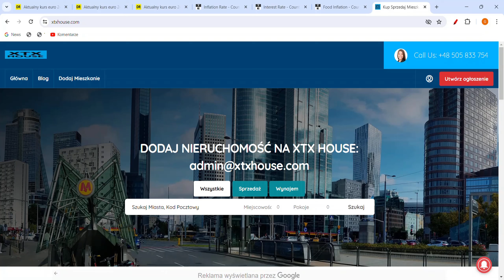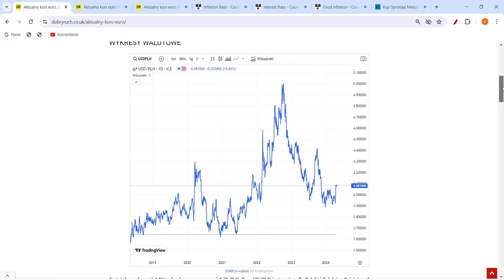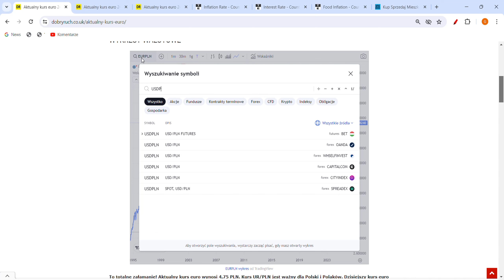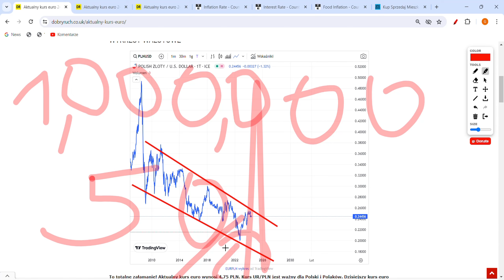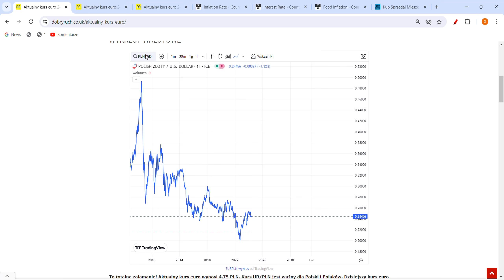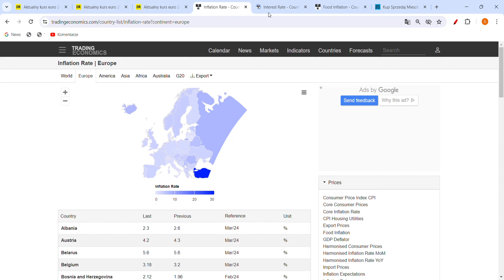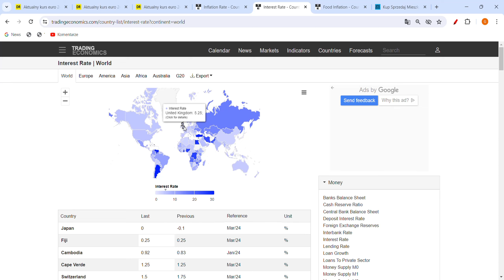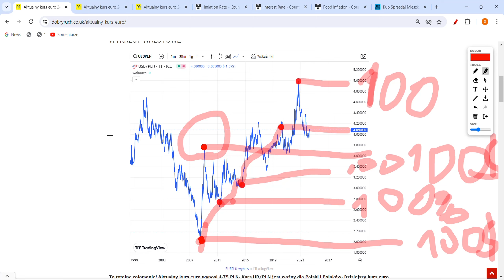Kurs euro po 2,99 zł! Polacy nie wierzą w to co się dzieje!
PLN może się zawalić do 2 zł. Czy kupować, czy sprzedawać euro? Obecnie możemy być w podobnym cyklu ekonomicznym, w którym dolar jest już tak drogi, że tylko go wymieniać na tanie i wysoko oprocentowane waluty jak polski złoty. Im więcej dolarów będzie wymienianych na tanie waluty oraz tanie akcje i następnie na tanie nieruchomości tym dolar będzie coraz tańszy, bo będzie go za dużo na rynku i nawet wysokie oprocentowanie nie pomoże. Kurs dolara idzie do góry! Kurs euro mocno zyskuje do złotego! Co się dzieje z EUR PLN?

Źródła:

1) Doświadczenie praktyczne i teoretyczne, a także naukowe w branży, kursu walut, finansów i nieruchomości

Warto wspomóc się poniższymi artykułami, dodałem także link do wykresów walut:
Kurs dolara po 2 zł Dobry Ruch